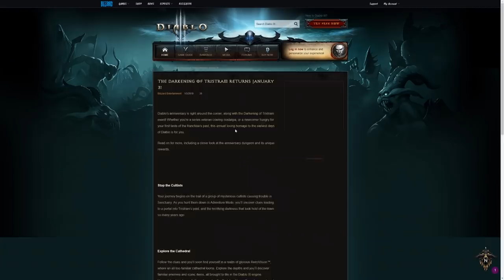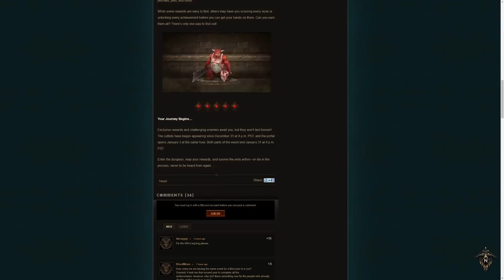La Caida de Tristan - Evento Enero 2019 - Diablo 3 RoS